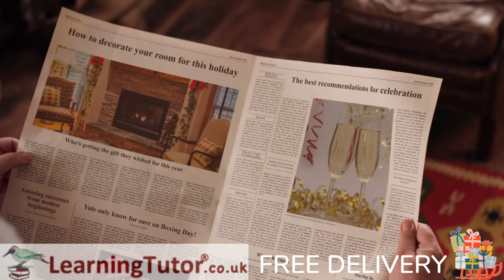Santa's got a secret!